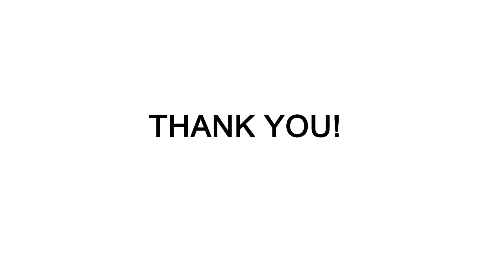YFTK Skyline Short Style RTA